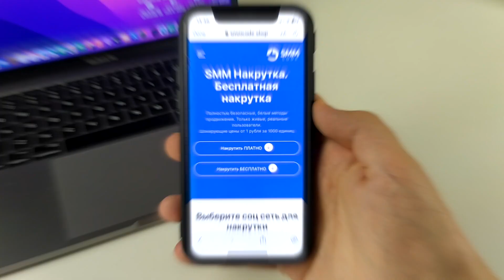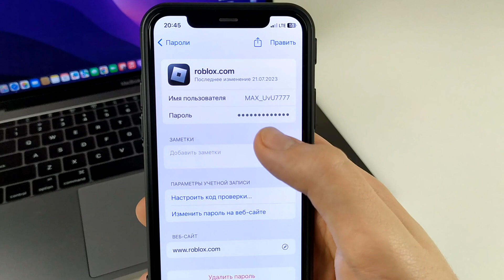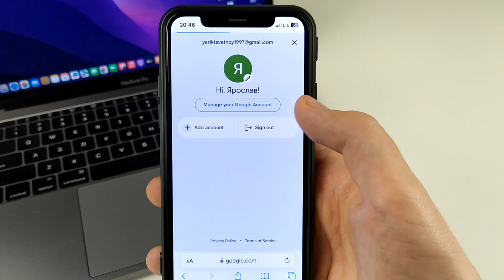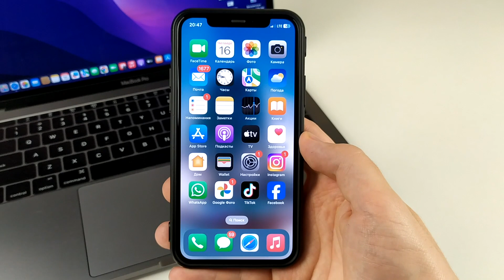Как узнать Пароль от Roblox на iPhone?